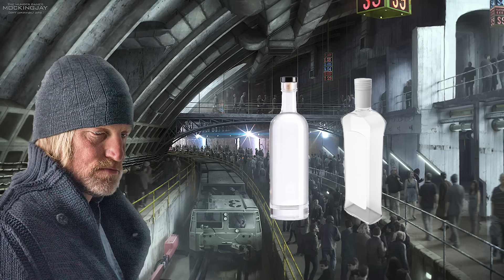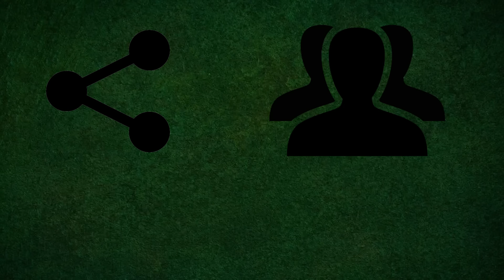La Historia de Haymitch Abernathy - Parte 2 (FINAL) | Los Juegos del Hambre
La información que contiene éste video fue obtenida por las obras originales de la saga de los juegos del hambre. Esto incluye los libros, peliculas, paginas oficiales de los juegos del hambre por ©Lionsgate y entrevistas oficiales con la escritora de los libros (Suzanne Collins).

Déjame aqui abajo en los comentarios cualquier sugerencia que tengas para mejorar la calidad de los videos, de igual manera comenta que historia de otro personaje o saga te gustaría que hiciera.

Track Name: Musica Reflexiva Cinematográfica SIN COPYRIGHT

CRÉDITOS:

Todos los créditos a los autores de los fan art utilizados para este video. Su trabajo puede ser encontrado en:

Esto es utilizado sólo con la finalidad de promover. Todos los productos y nombres de compañías de terceros son marcas comerciales o marcas comerciales registradas de sus respectivos propietarios. El uso de ellos no implica ninguna afiliación o respaldo por parte de ellos. Siempre que un tercero tenga derechos de autor en imágenes, logotipos y otro contenido presentado o mostrado en el canal, los derechos de autor permanecen con esa parte. No pretende ser el propietario de este contenido ni pretende proporcionar a los usuarios permiso para usar el contenido. Se han hecho todas las menciones y creditos razonables para etiquetar claramente el material donde se sabe que los derechos de autor pertenecen a un tercero. Además, al presentar o mostrar este contenido, éste canal no está afiliado a estos terceros, ni garantiza, aprueba ni respalda la información o los productos disponibles de estos proveedores y sitios web de terceros.

No’ Fuimo’!